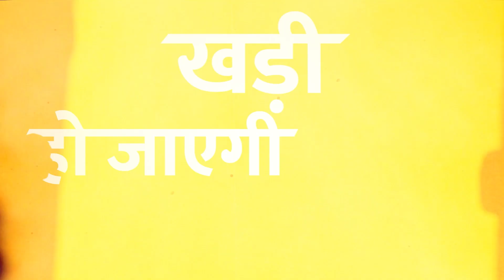India के साथ संबंधों पर America का आया बयान, Biden बोले- भारत से हमारा रिश्ता Very Good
Ukraine पर हमले के बाद अमेरिका सहित कई देशों ने रूस पर आर्थिक प्रतिबंध लगा दिए, लेकिन भारत ने अपना कारोबार जारी रखा. इस वजह से  चर्चा चली कि भारत और अमेरिका के बीच रिश्तों में खटास आ सकती है. अब भारत के साथ अपने रिश्ते पर अमेरिकी राष्ट्रपति जो बाइडेन ने बड़ा बयान दिया है.

अमेरिका के प्रेसिडेंट जो बाइडन का कहना है कि भारत के साथ अमेरिका के 'बहुत अच्छे' संबंध हैं. वो दो बार भारत का दौरा कर चुके हैं. भारत से जुड़े एक सवाल के जवाब में बाइडेन ने कहा, 'मैं दो बार भारत जा चुका हूं और एक बार फिर जाऊंगा. भारत के साथ हमारे संबंध बहुत अच्छे हैं.'

After the attack on Ukraine, many countries including America imposed economic sanctions on Russia, but India continued its business. Because of this, there was a discussion that relations between India and America may sour. Now US President Joe Biden has given a big statement on his relationship with India.